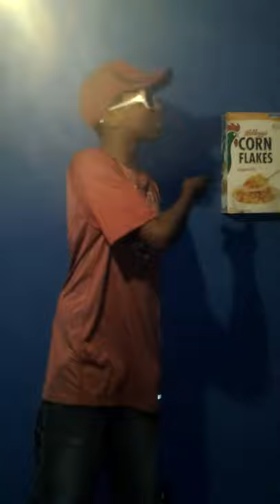Jingle Boy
Written and produced by. Mrs.Helen Gilmore. Rap artist Mr.Ryan Sweat Gilmore